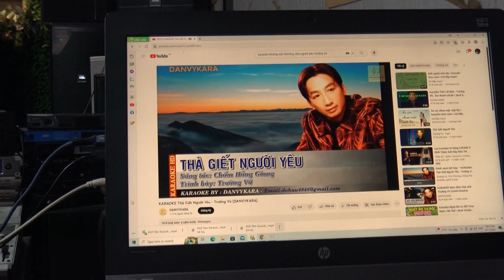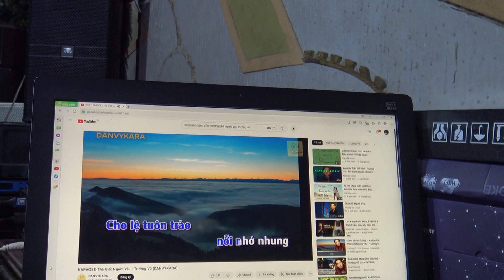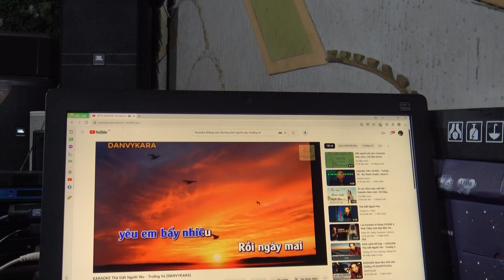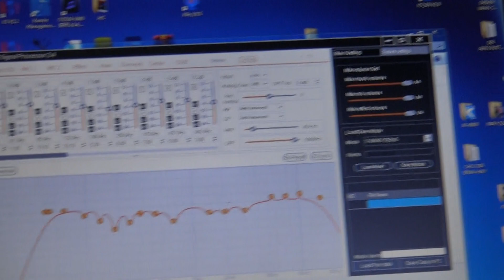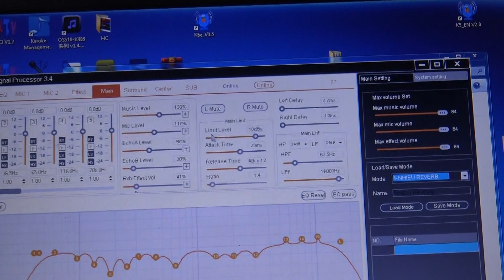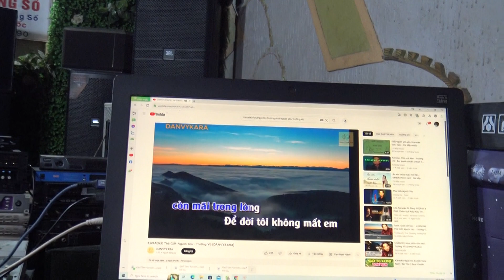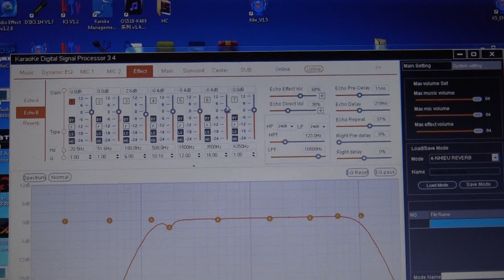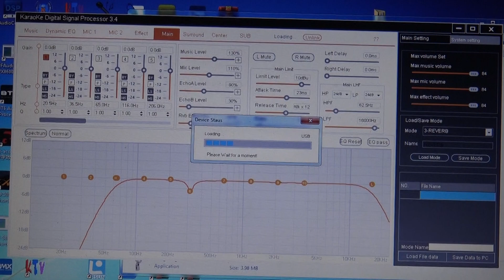Hát Kỷ Niệm Chú Em Hà Nội Chế Độ SÁNG TIẾNG Và Chế Độ NHIỀU REVERB Trên X-12Plus